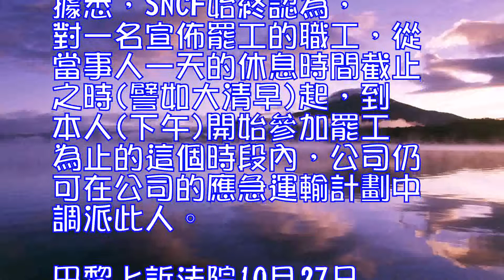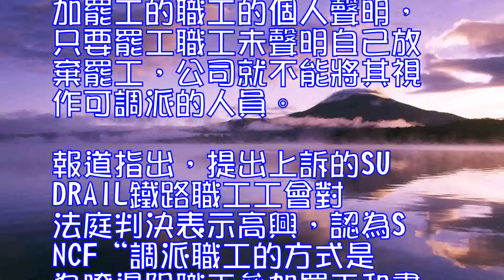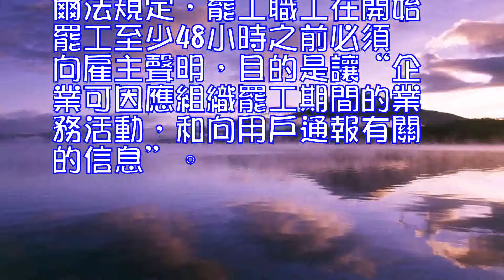法國國鐵被指濫用法律損害罷工權利已被判敗訴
據法國“歐洲時報”10月30日援引法新社報道，法國國營鐵路公司(SNCF)因濫用旨在保障公共服務的2012年迪亞爾法、損害罷工權利，日前被巴黎上訴法院判處敗訴。

據悉，SNCF始終認為，對一名宣佈罷工的職工，從當事人一天的休息時間截止之時(譬如大清早)起，到本人(下午)開始參加罷工為止的這個時段內，公司仍可在公司的應急運輸計劃中調派此人。

巴黎上訴法院10月27日的判決指出，遇到罷工時，法國鐵路公司不能只以宣佈罷工職工一天的休息時間已經截止為由，在公司的應急運輸計劃中調派這些參加罷工的職工。判決書強調瞭罷工時的調派原則，即罷工時，雇主可以調派的工作人員是企業中不參加罷工的人員。判決書指出，SNCF在製定罷工期間的應急運輸計劃時，必須重視已宣佈意圖參加罷工的職工的個人聲明，只要罷工職工未聲明自己放棄罷工，公司就不能將其視作可調派的人員。

報道指出，提出上訴的SUDRAIL鐵路職工工會對法庭判決表示高興，認為SNCF“調派職工的方式是為瞭遏阻職工參加罷工和盡可能減少職工參加罷工的比率”。
此前法航也因類似的作法被最高法庭判處敗訴。
據報道，2012年的迪亞爾法規定，罷工職工在開始罷工至少48小時之前必須向雇主聲明，目的是讓“企業可因應組織罷工期間的業務活動，和向用戶通報有關的信息”。